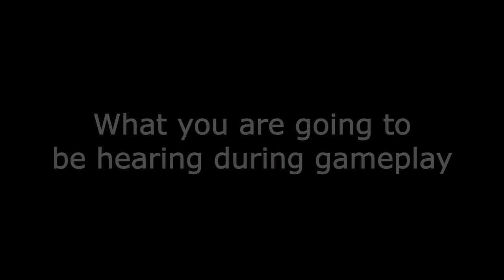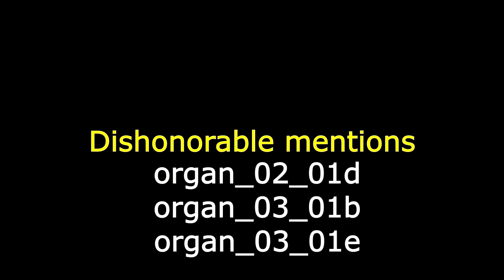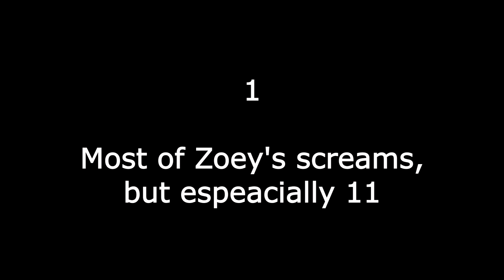Top 10 most annoying L4D2 sounds